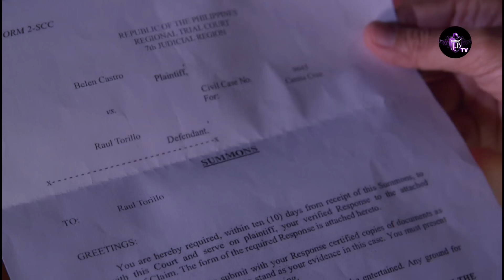FLEUR SAUVAGE Épisode 55 en français | HD